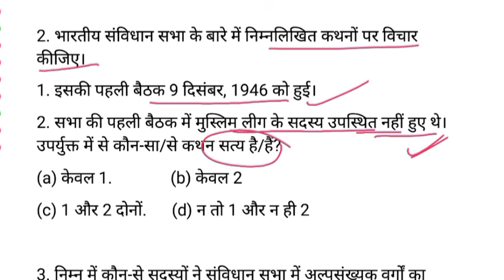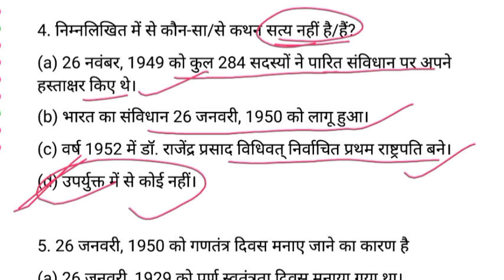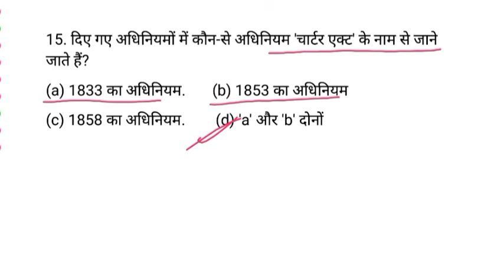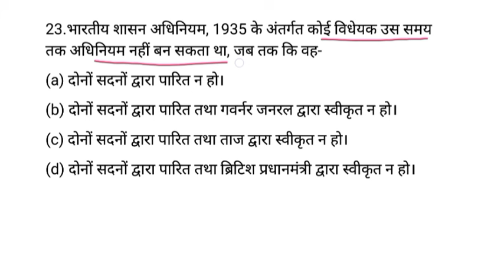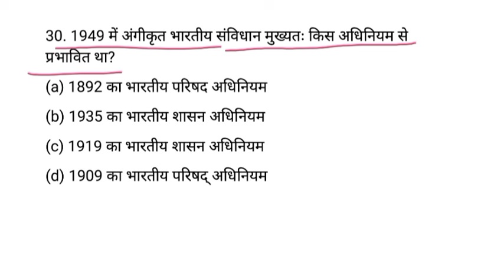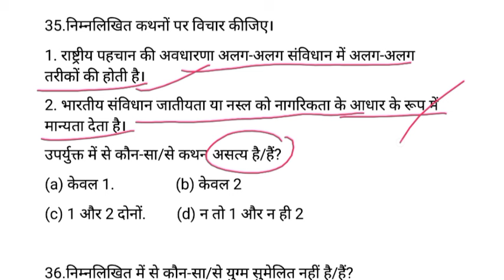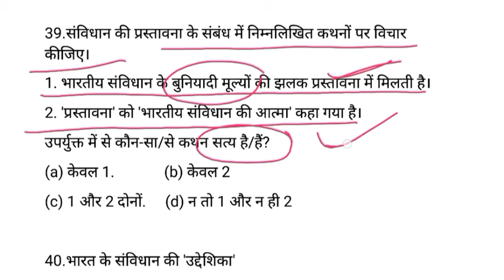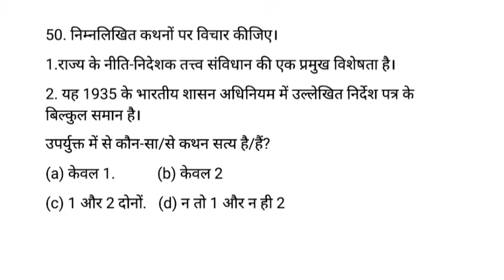NCERT आधारित Questions - Answer | Indian Polity | Class-11 | 70th BPSC | UPPCS